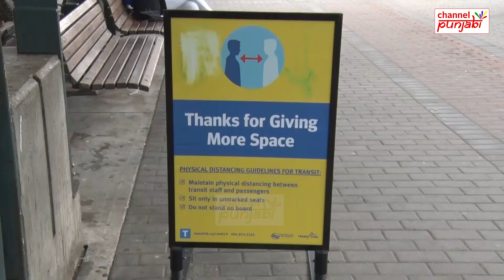ਕੈਨੇਡਾ ਚ ਵੀ ਹੋਇਆ ਕੈਪਟਨ ਦਾ ਨਿਯਮ ਲਾਗੂ | Canada News